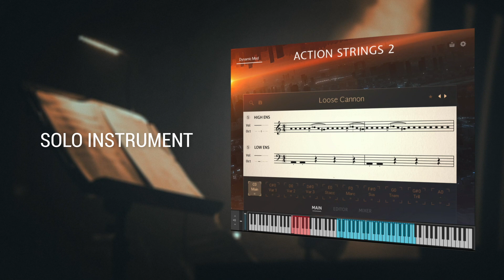PRESET OF THE MONTH | Loose Cannon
This month's preset is a special one that gives you both a glimpse of our new virtual solo instrument, Action Strings 2, developed in collaboration with Native Instruments, and also how well the instrument fits into a full orchestral mix.